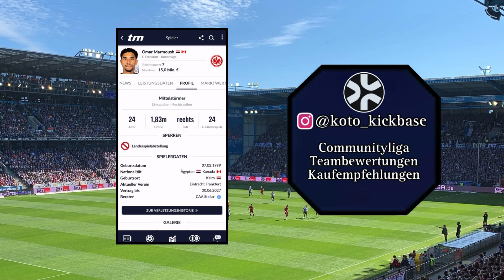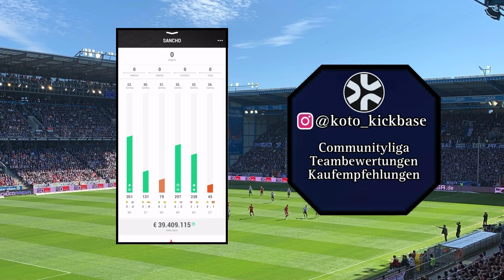Sancho, Elmas, Van de Beek oder Kalajdzic? Welcher Transfer ist der Beste für Kickbase?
Moin Freunde,
ich hoffe das Video hat euch gefallen.
Lasst gerne einen Like & Kommentar da.
Am meisten interessiert mich, welche Videos ihr noch sehen wollt.